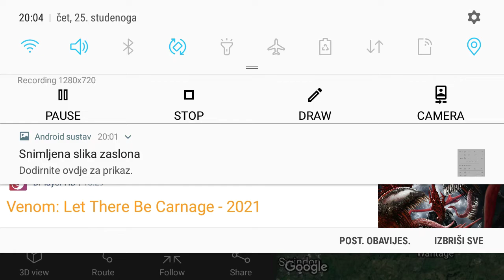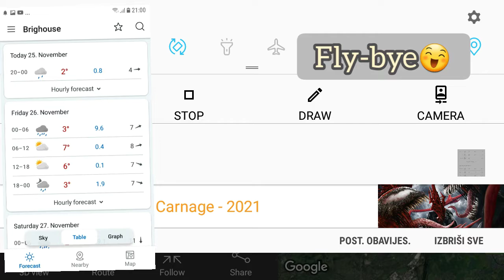Flightradar discovery #6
Powered by: YouCut
App. Flightradar24

*tomorow (mistake); tomorrow (correct); fast edition